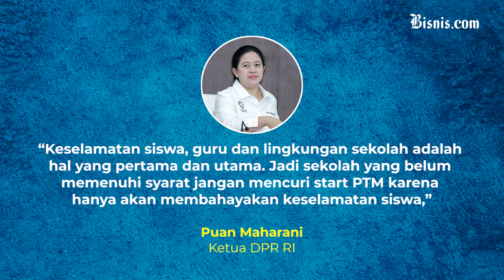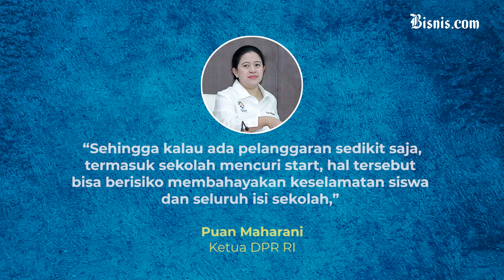Ketua DPR Soroti Ribuan Klaster dari Sekolah Tatap Muka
Seturut dengan penurunan level Pemberlakuan Pembatasan Kegiatan Masyarakat (PPKM) di sejumlah daerah, Pembelajaran Tatap Muka (PTM) terbatas mulai diberlakukan secara bertahap.

Namun sayangnya, sejumlah sekolah yang menggelar PTM terbatas dikabarkan justru menjadi klaster baru penyebaran Covid-19.

Simak video berikut untuk informasi lengkapnya!